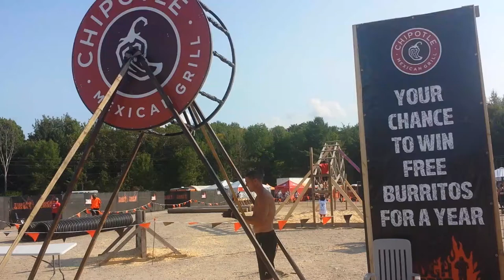Tough Mudder Toronto 2015 - Hamster Wheel